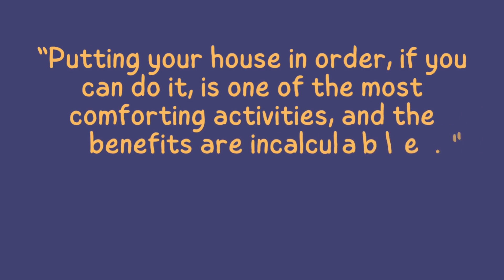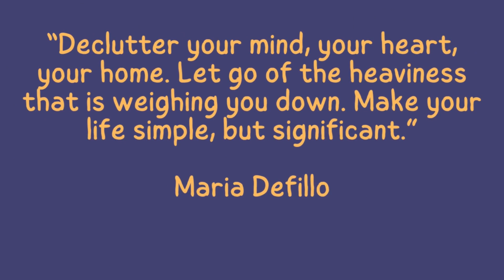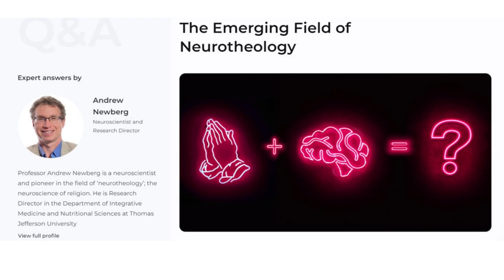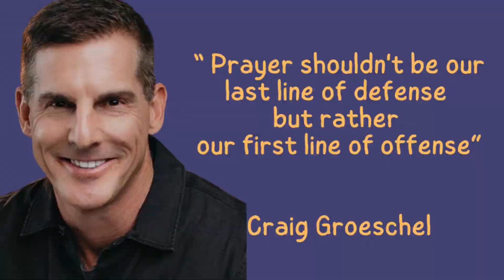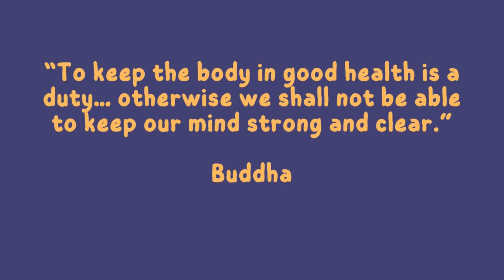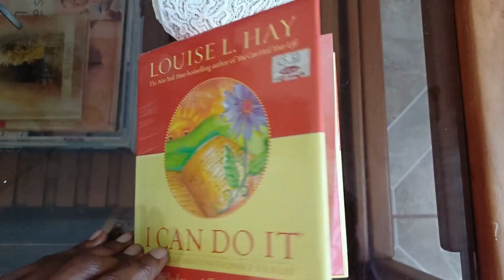SHAKE OFF a FUNK in FIVE MINUTES! (4 Tips)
When I'm feeling low and in a funk, here are 4 things that help me shake it off fast.